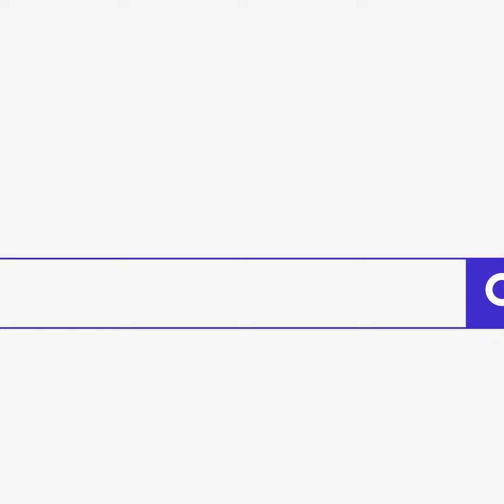BANGKAL ONLINE Sept 14, 2020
Serbisyo online sa Bangkal_official